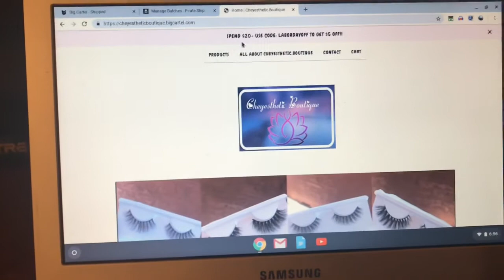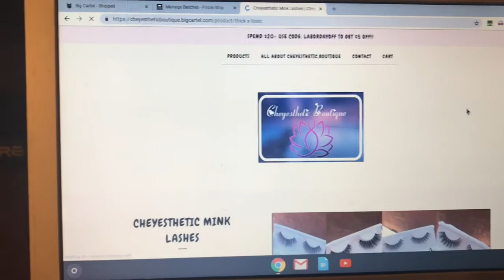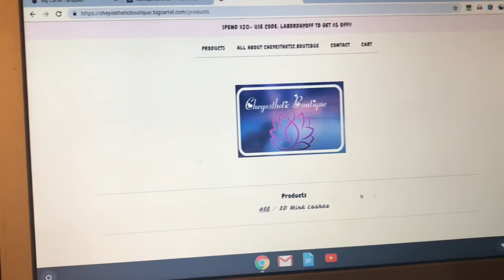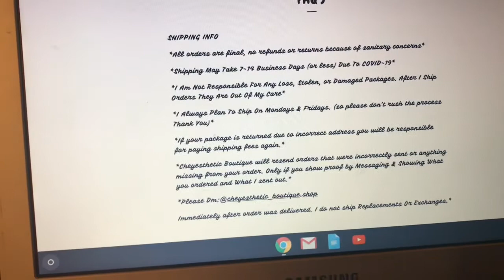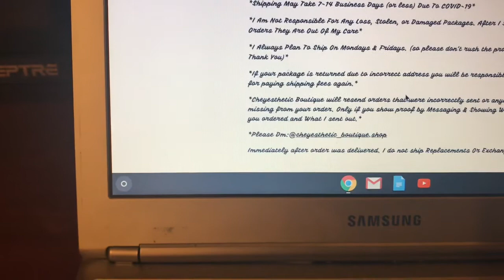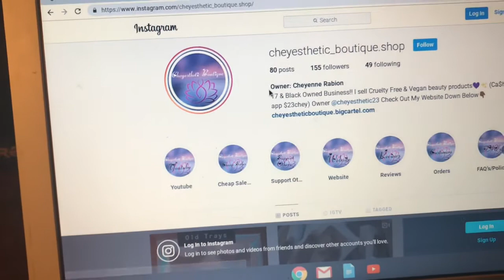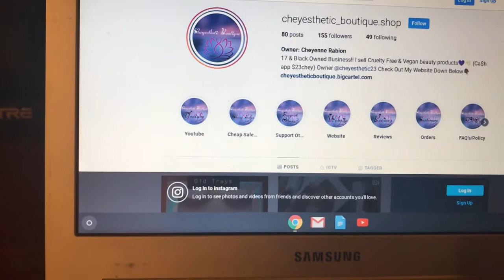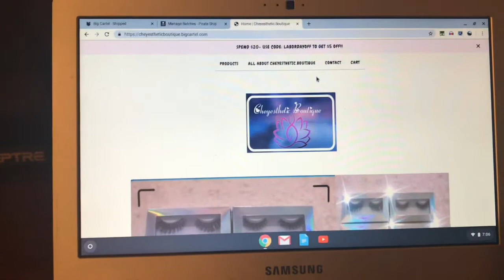Ep. 9 ALL ABOUT MY WEBSITE | WEBSITE TOUR.....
Hey guys welcome back to my channel today this video will be about what’s on my website, how my website looks & etc. All about my website & its somewhat of a website tour but when I have everything I want on my website I plan on doing an update on my website tour.